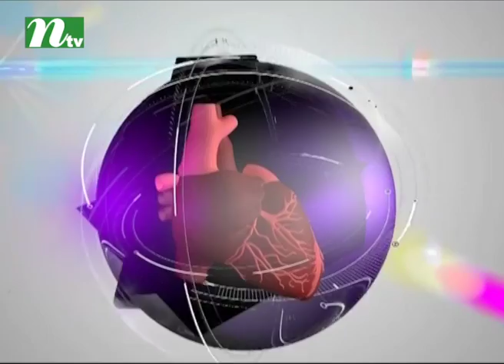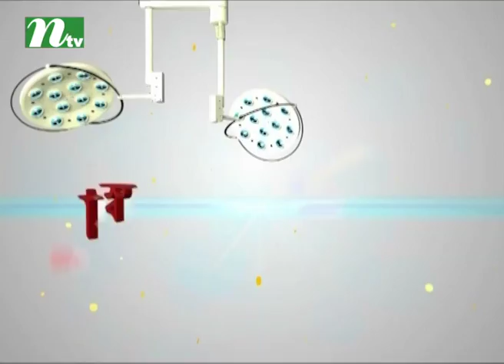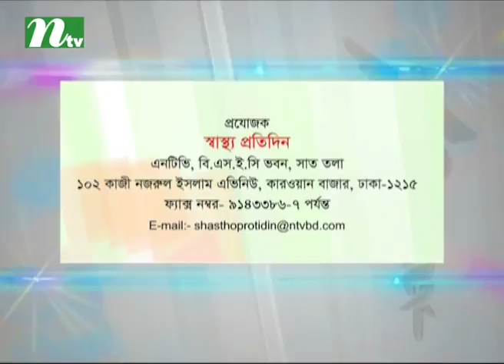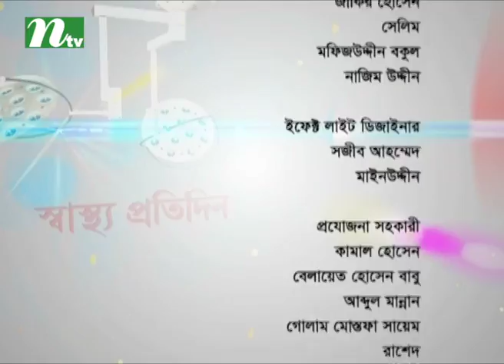Shastho Protidin - EP 3033 : What is ICU and life support ?